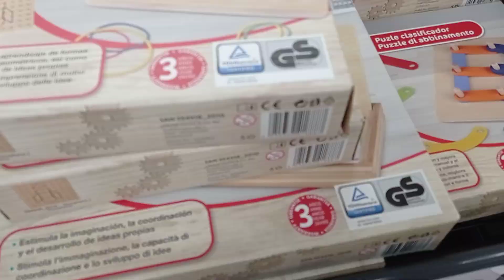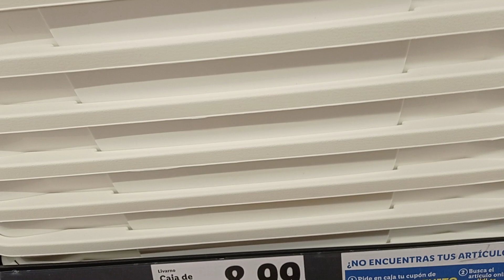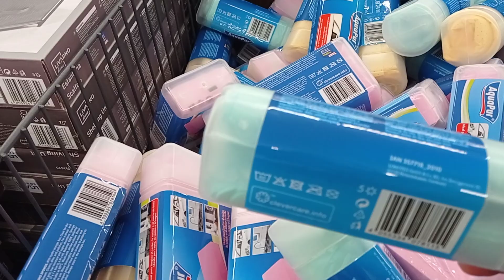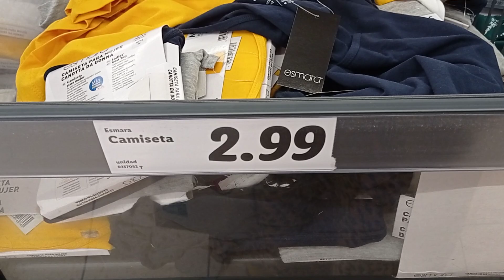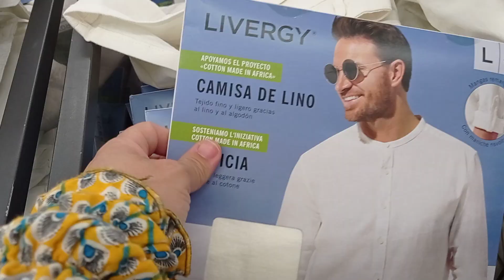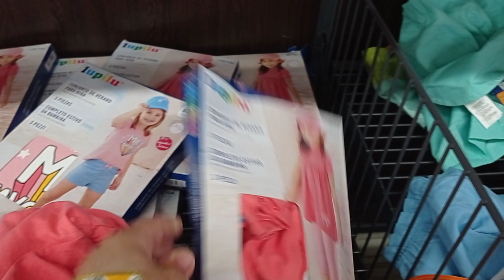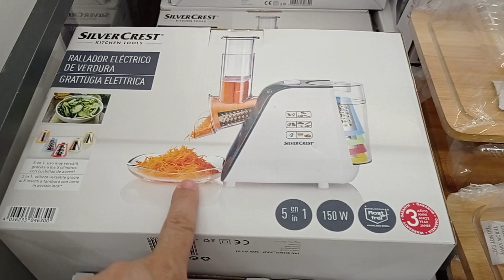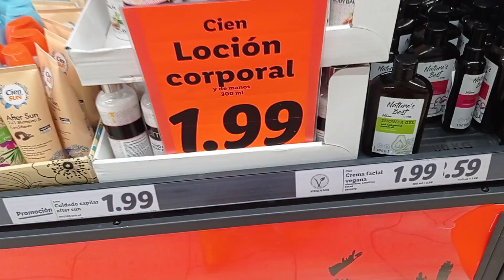جديد💥lidl💥تخفيضات جابو داكشي واعر ملابس الكبار وصغار جودة عالية شواية ديال الكاز😱👇👇👇